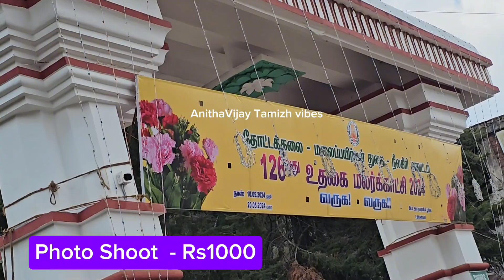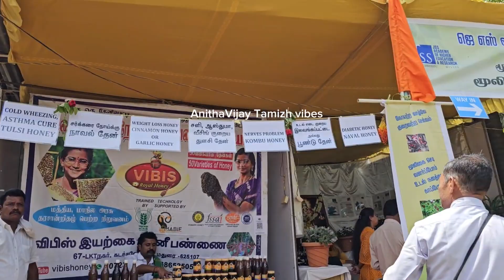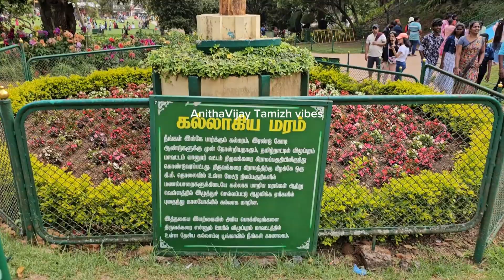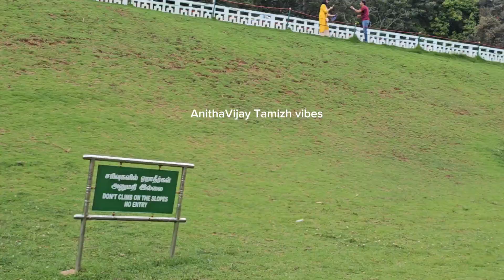பொட்டானிக்கல் கார்டன்ஊட்டி/OOTY TRIP DAY- 4 BOTANICAL GARDEN in OOTY#ootyflowershow#botanicalgarden